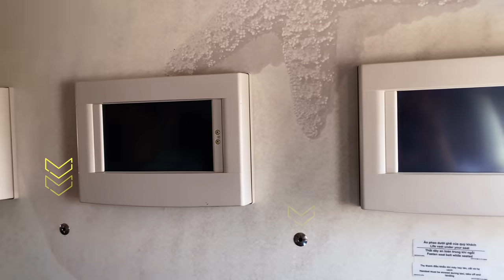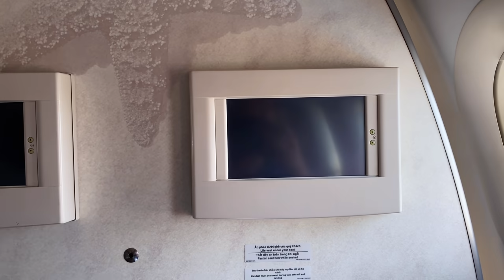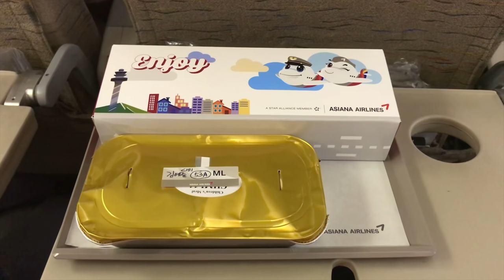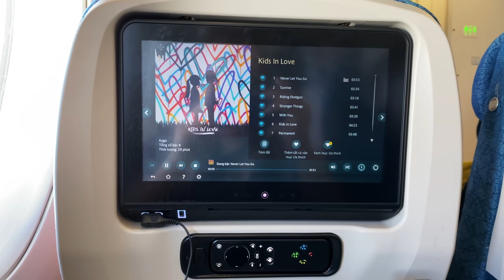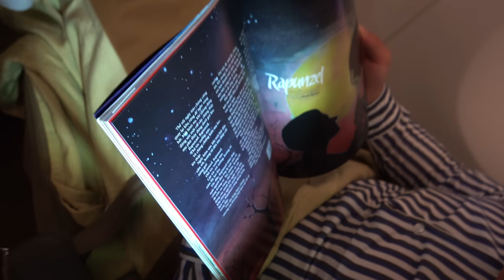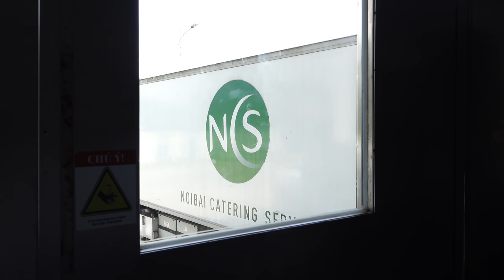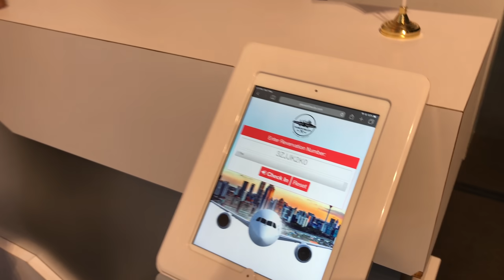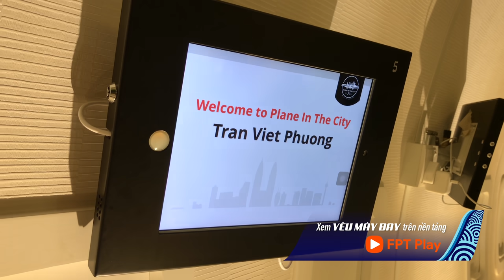CBKT #1: Nôi em bé gắn ở đâu trên máy bay? | Yêu Máy Bay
Trên máy bay có nôi em bé không và nó được gắn như thế nào? Tai nghe trên máy bay có đủ an toàn vệ sinh khi sử dụng không? Chuyến bay mắt đỏ là gì và tại sao nhiều người sợ bay mắt đỏ? Suất ăn được đưa lên như thế nào để phục vụ hành khác? Máy bay cũ khi không còn bay nữa có thể sử dụng vào việc gì? Xin chào các bạn đến với tập đầu tiên của series Chuyến bay kỳ thú, chuyên mục sẽ đem lại cho các bạn những điều hay ho và hữu ích trên mỗi chuyến bay. Nào, chúng ta cùng bắt đầu nhé!

Chapters:

0:00 Giới thiệu
0:38 Nôi em bé trên máy bay
2:21 Khử khuẩn tai nghe trên máy bay
3:56 Chuyến bay mắt đỏ
6:16 Đưa suất ăn lên máy bay
7:38 Máy bay cũ thành nhà hàng